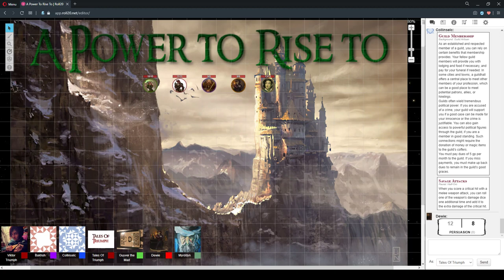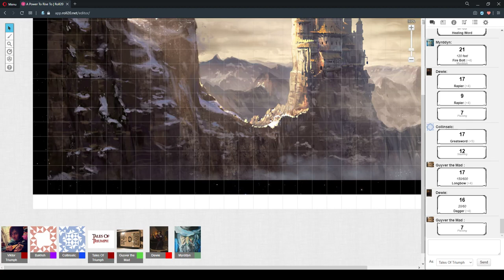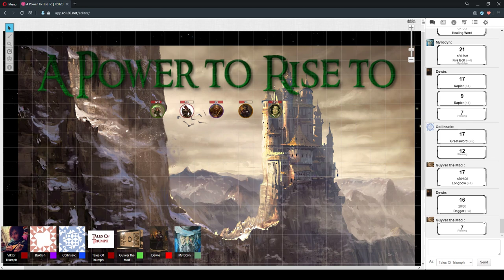A Power To Rise To Session 1 Part 2 "Hungry Like The Wolf" 31/May/2020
D&D 5e - A Power To Rise To Session 1 Part 2 "Hungry Like The Wolf" 31/May/2020

GM: Ryan
Players:

Allun as Dewie
Angela as Collinselc
Barry as Guyver
Gillian as Baksh
Stuart as Myrddyn